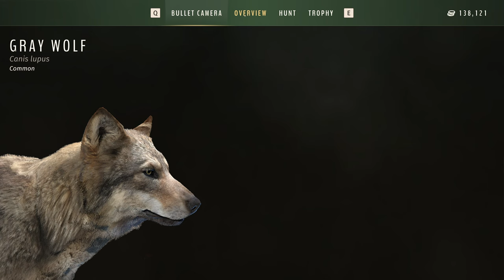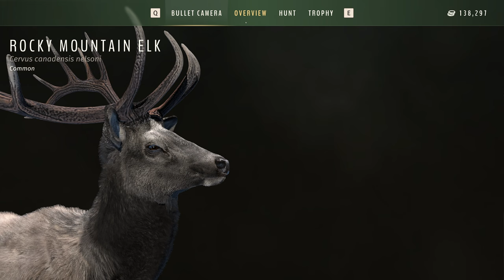I HUNT THE ENTIRE MAP OF NEZ PERCE VALLEY PT3 | WAY OF THE HUNTER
I  go on a extraordinary journey through the entire map of Nez Perce Valley on a REALISTIC Hunt for everything! What can we find?!

00:00 Intro ( I HOPE YOU ENJOY)
00:24 Sheepeater Ridge
02:24 He Devil
13:39 Thorn Springs
16:30 Haliwitch
23:36 Outro (THANK YOU FOR WATCHING)

Big Horn Sheep
Mountain Goat
Whitetail Deer
Rocky Mountain Elk
Black Bear
Wolf